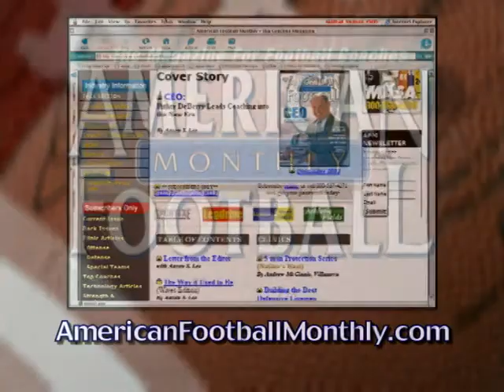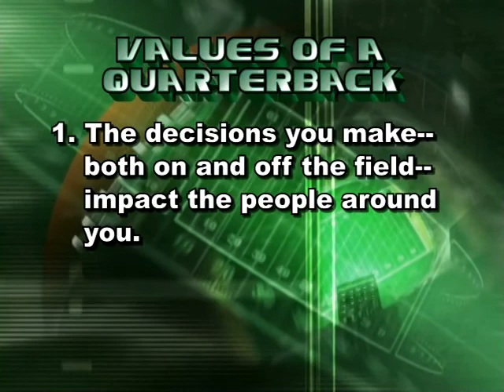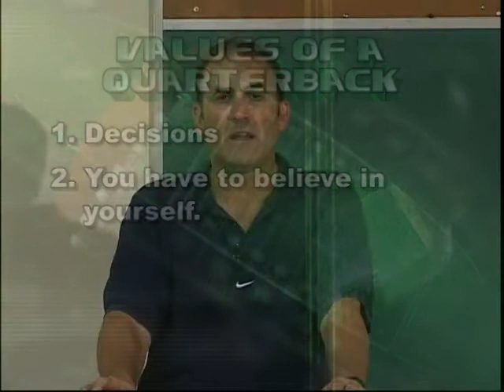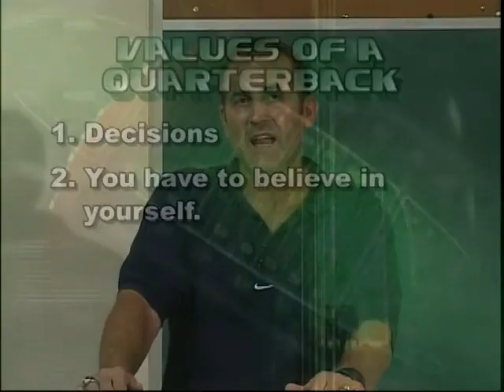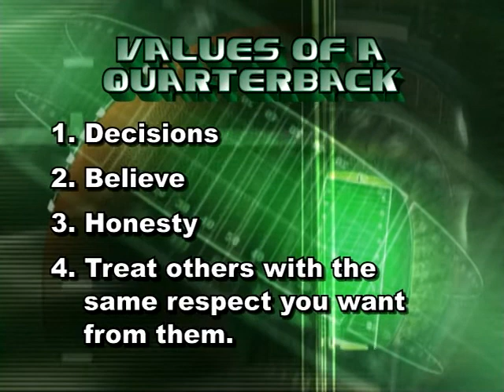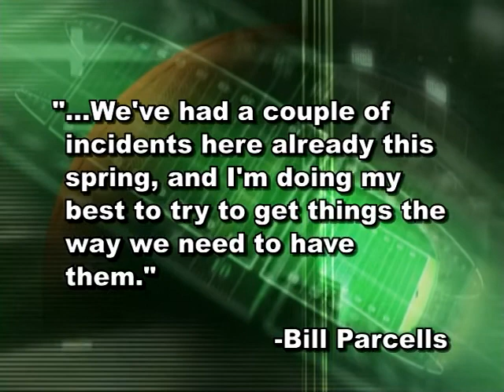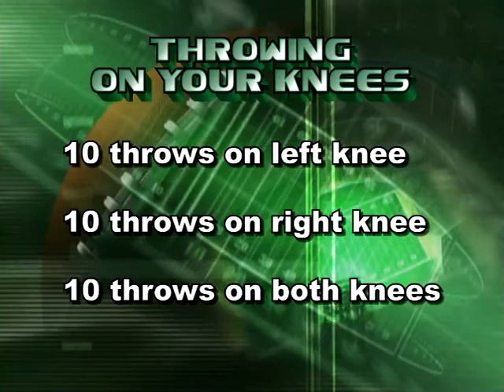Becoming A Champion - The QB - John Booty